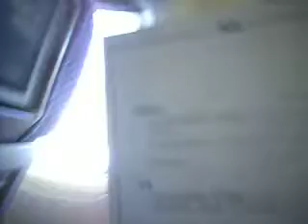Asia trip 2009 begins.  Hadas, Tammy, Esther.